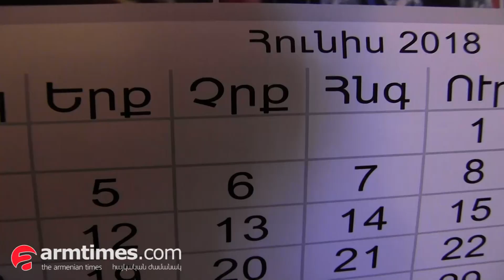Տոնակատարություն կլինի, եթե բոլոր քաղբանտարկյալները ազատ արձակվեն. Հայկ Կյուրեղյան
Տոնակատարություն կլինի, եթե բոլոր քաղբանտարկյալները ազատ արձակվեն. Հայկ Կյուրեղյանը 1 ամսով ազատ է արձակվել